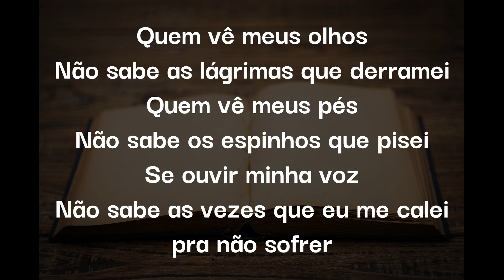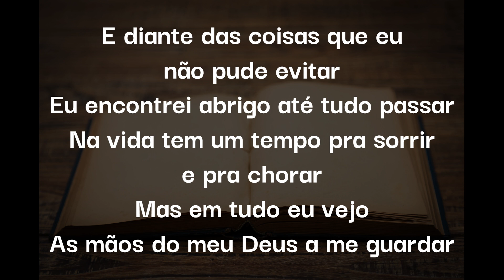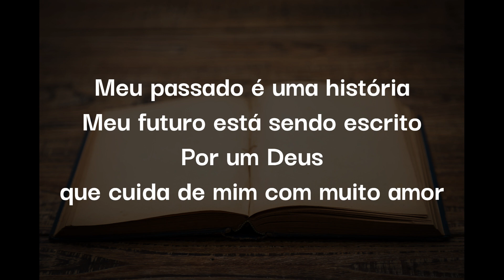Marcas da Vida (Acompanhamento / Karaoke / playback)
Música Marcas da Vida, letra para acompanhamento em Karaoke.

Letra:
Quem vê meus olhos
Não sabe as lágrimas que derramei
Quem vê meus pés
Não sabe os espinhos que pisei

Se ouvir minha voz
Não sabe as vezes que eu me calei
Pra não sofrer

Quem vê minhas mãos
Não sabe as batalhas que travei
E o meu sorriso
Que, muitas vezes, eu o disfarcei

Por fora um livro
Com as marcas que a vida escreveu
E diante das coisas que eu não pude evitar
Eu encontrei abrigo até tudo passar

Na vida, tem um tempo pra sorrir e pra chorar
Mas em tudo eu vejo as mãos do meu Deus a me guardar

Meu passado é uma história
Meu futuro está sendo escrito por um Deus
Que cuida de mim com muito amor

Já passei por coisas da vida
Hoje eu quero as coisas de Deus
Eu vou viver o sobrenatural
Mesmo depois de tudo que passei

Mas em tudo eu vejo as mãos do meu Deus a me
A me guardar

Autor: Pr. Lucas